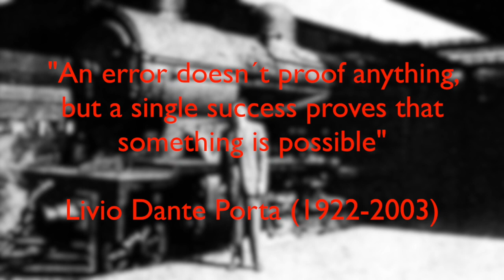The "ARGENTINA", steam locomotive designed and developed by Livio Dante Porta in 1949